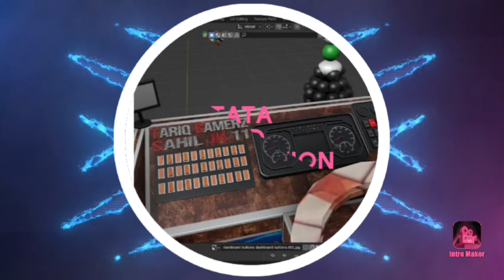NEW TATA NEW BUS MOD ! JK BUS MOD RELEASED ! TATA BUS MOD FOR BUSSID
NEW TATA BUS MOD
Free mod release
jk Tata bus mod
New jk Tata bus mod

jldi se complete krbao free mod lene ke lia

Mod credit @Tariqgamerz786